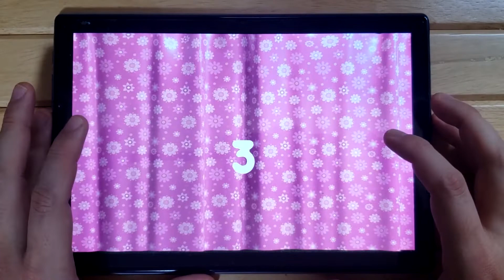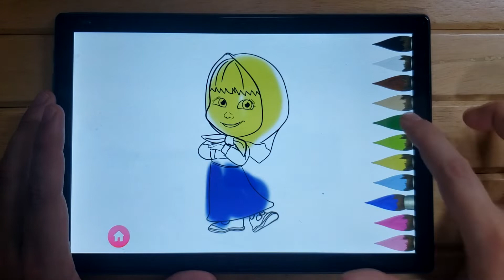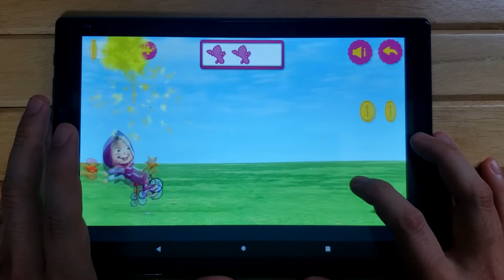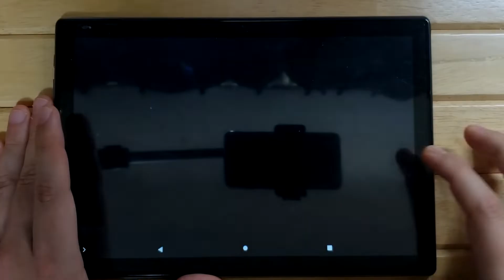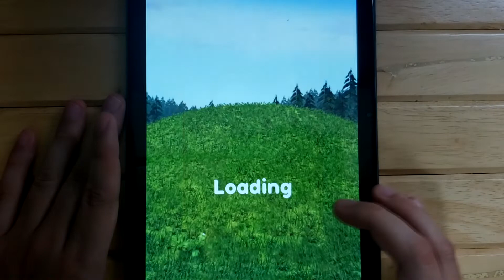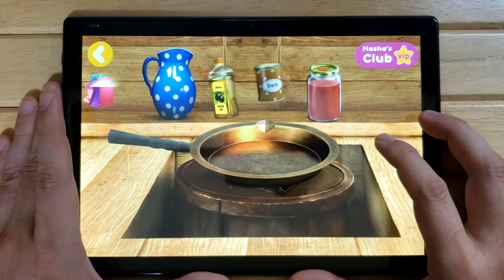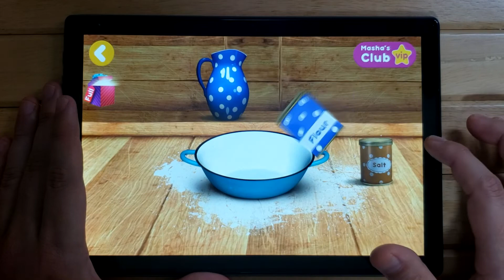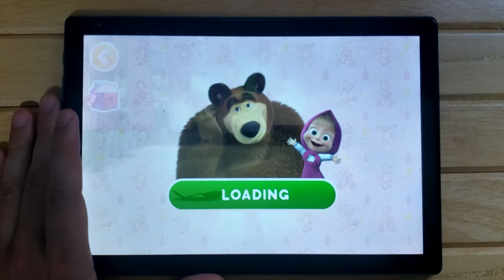Masha Dentist , Masha and the Bear , Masha Cleaning the room , Doctor Masha , Masha Pizza , Masha